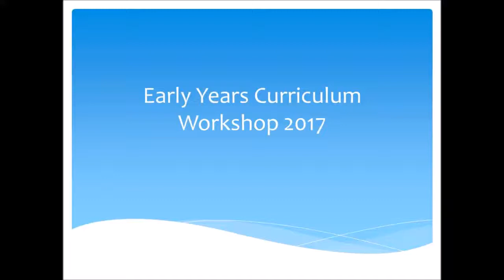EYFS Curriculum Workshop 2017 09 19